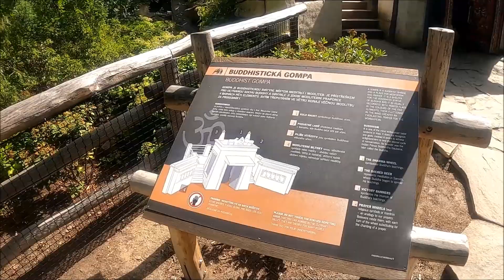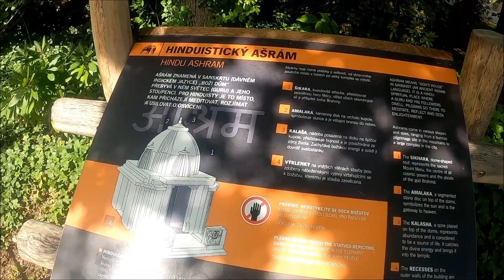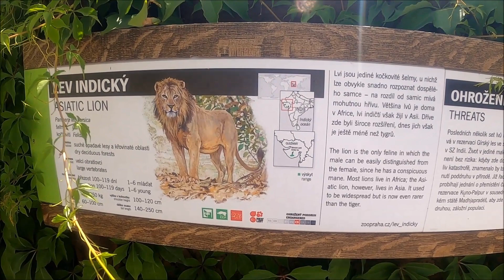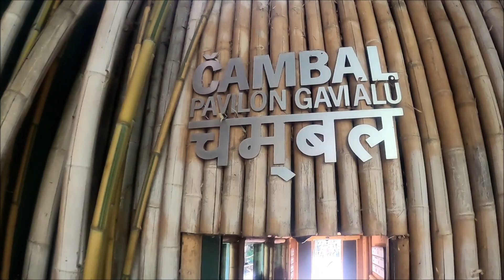Prague Zoo 2022